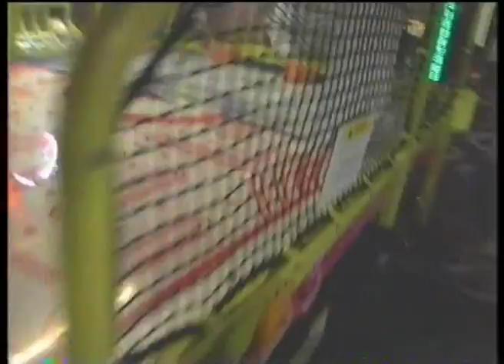Evander - Lessons Learned (Official Music Video)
Video directed by Ben Jones
Filmed with a Panasonic DVX100, recorded onto a 'Bottom' VHS tape from 1991.

Track produced by Ryan Williams

~ Lyrics ~

I don't want to sound too direct but the days we spend make me so tormented, I gotta get this off my chest. Cause i hate this feeling and i can't stand it, I struggle to catch my breath I told you how I felt and you know I meant it.
Is it too much to ask for some stability, I'll build up the guts to tell you what this means to me, cause lately it seems we spend all our time dwelling on the plans we made so long ago it's gone to far to change. I've had enough I shouldn't have bothered I know it's wrong and I wanted nothing from her given up should have taken your offer I just didn't wanna be with you.
These days you avoid my calls focusing on all my flaws, it's like you've got it in for me I'm doing my best why can't you see that. It never would have been this way if you'd carried on and you hadn't made me change.
I'm so sick of all your games and the tricks you play, I noticed we drifted after that day I lost my temper stuck in my rage I didn't want it to be this way, every argument you started was a war you had to wage and every fight we had was just another price to pay.

Big thanks to Hari McDermott.